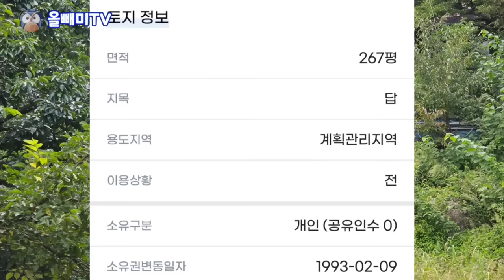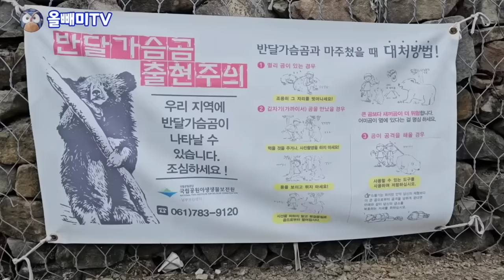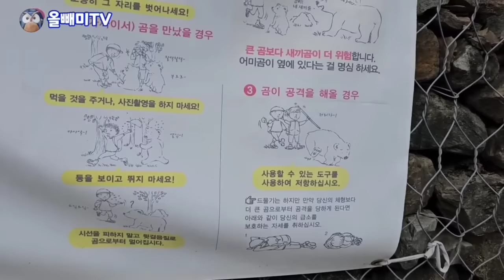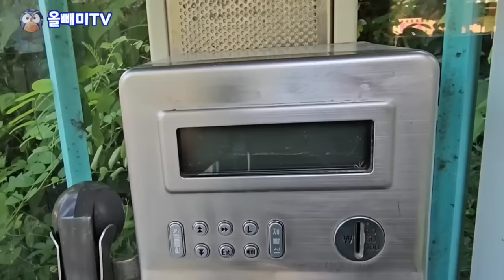지리산 자연인 쓰레기만 남기고 떠났다